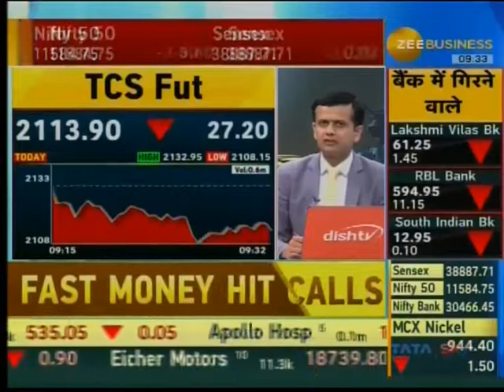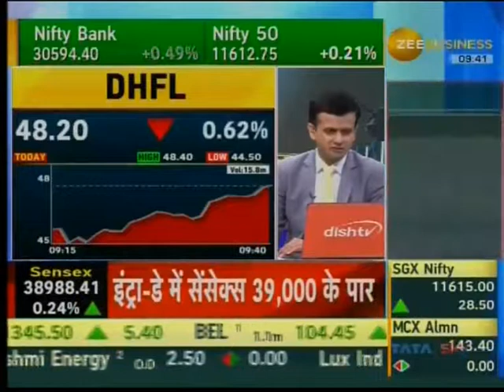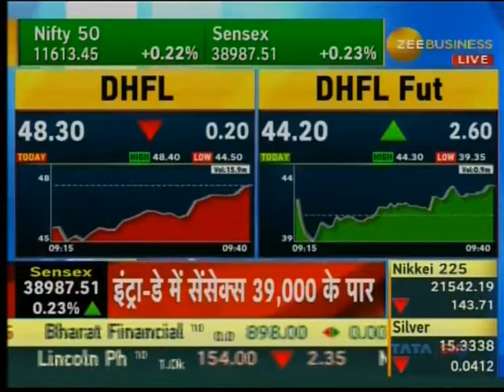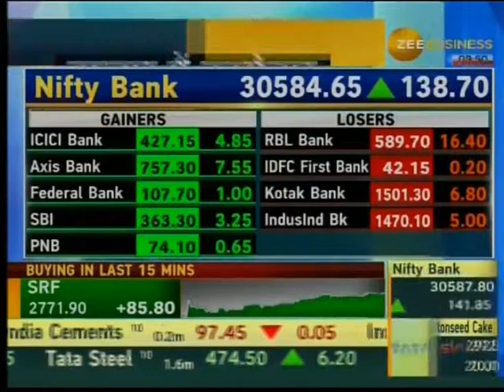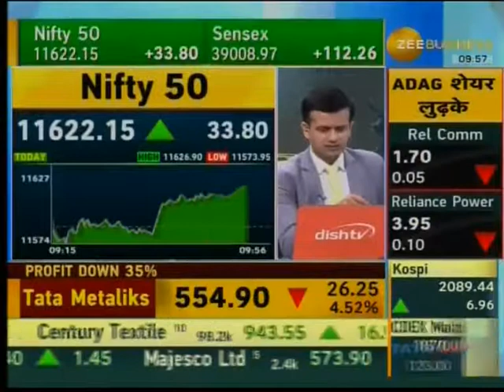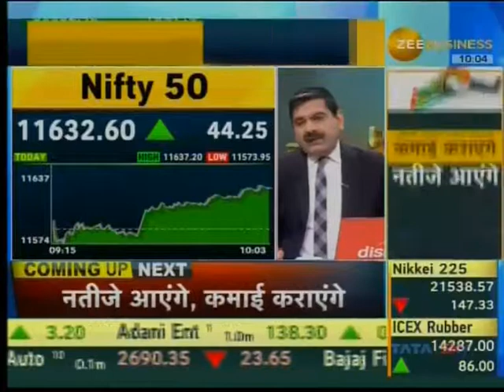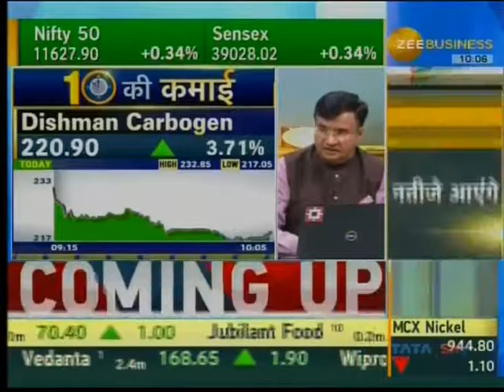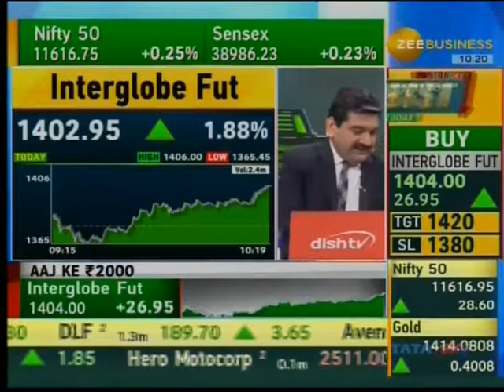VK Sharma on Zee Business 16-07-2019